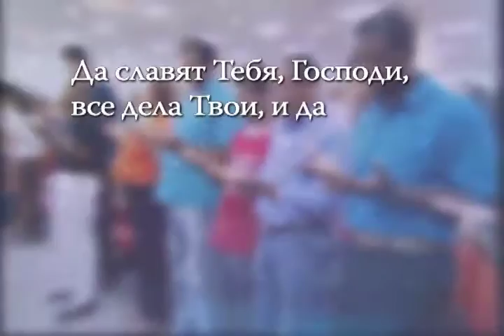Бог исцеления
Единый Истинный Бог говорит: «Я Господь, целитель твой» (Книга Исход, глава 15, стих 26). Это утверждение истинно в жизни тех, кто верит в преобразующую силу, которой Он совершает невозможное для людей. Посмотрите на эти Великие Чудеса и верьте! Бог будет действовать в вашей жизни.